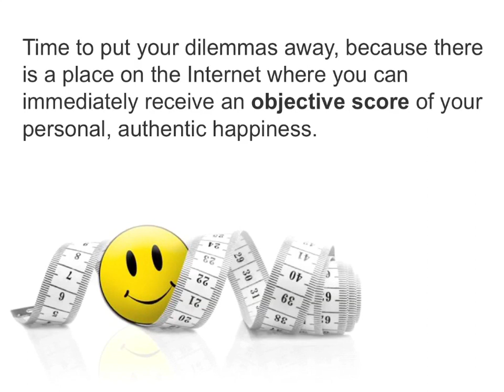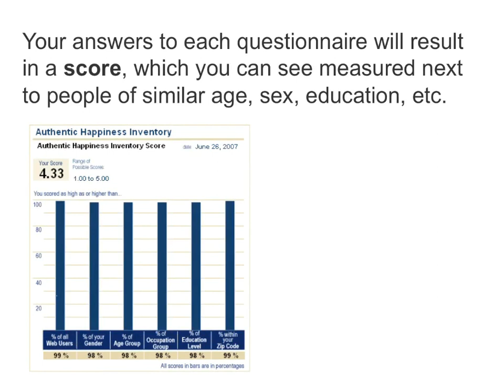Terry Walters reveals How happy are you?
This week we're going cover something a little different than the usual financial tip because we believe it's THAT important. Answer this question: Are you happy? You might be inclined to answer a quick "yes" or "no," but if you're anything like me, you're probably wondering what exactly is happiness, anyhow? And how do I know if I am any happier than the next person? Here's the answer.